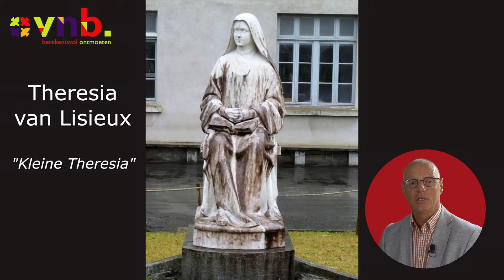VNB Academie | Beelden in Lourdes | 11 Theresia van Lisieux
Naast het beeld van Bernadette staat Theresia van Lisieux. Zij heeft haar feestdag op 1 oktober. De naam Theresia komt uit het Germaans en betekent: “sterke en vriendelijke vrouw”.